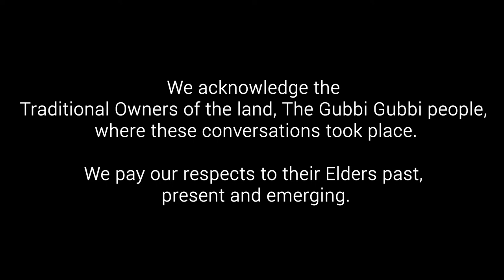The Alumni Series - Megan MacKander and Taylor Larsen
USC alumni share their experiences in this web series that explores what it takes to succeed. From their time spent studying, to what it took to find the career they wanted, these former university students lay out the trials, tribulations and triumphs experienced on their road the success